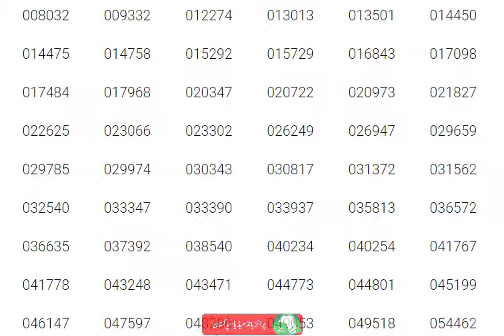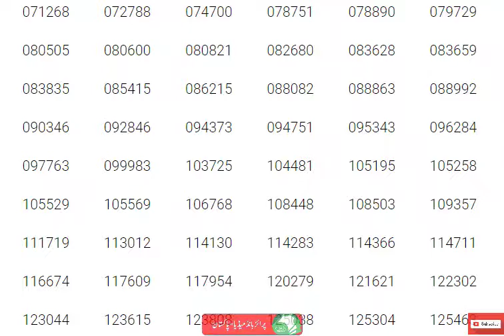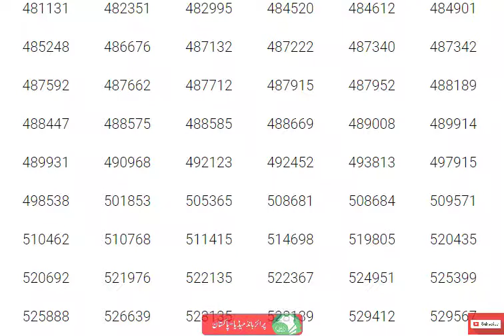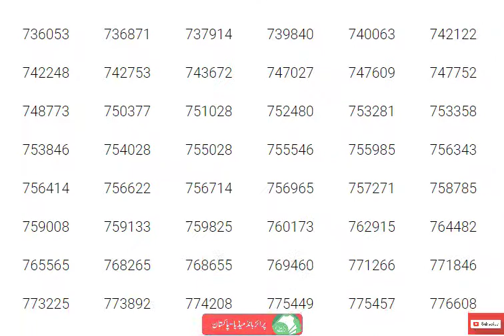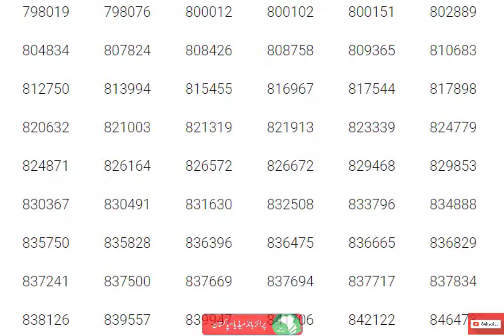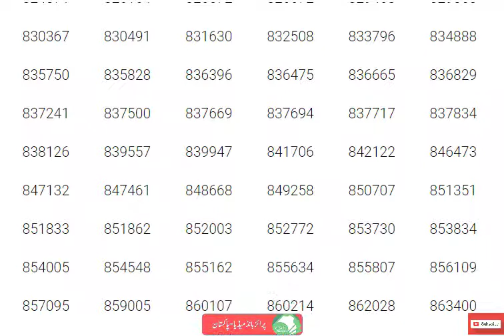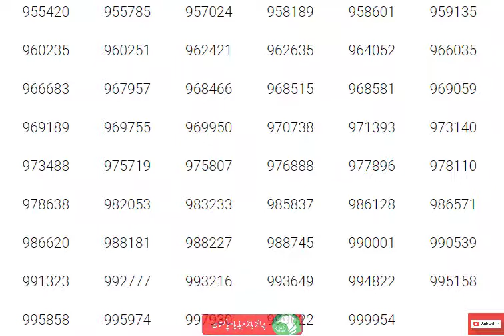100 Prize Bond 16 November 2020 Complete Draw Results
Prize Bond Rs.100/- Draw / Balloting held on Monday, 16th November 2020 at Faisalabad

First Prize Winner  Rs.700,000/- (1 Prize)
Second Prize Winners  Rs.200,000/- (3 Prizes)
3rd Prizes Winners Rs.1,000/- (1199Prizes)